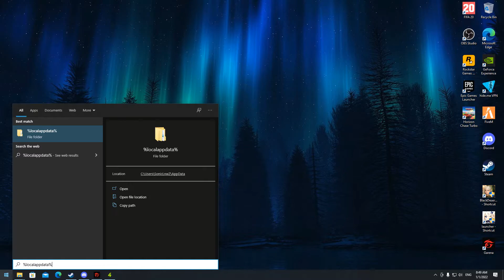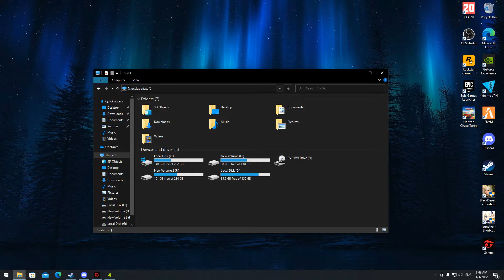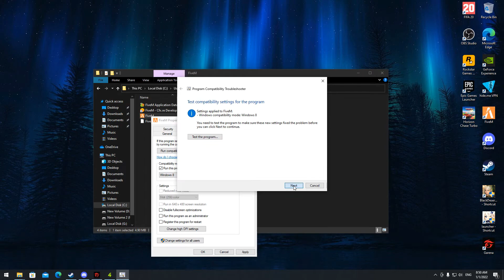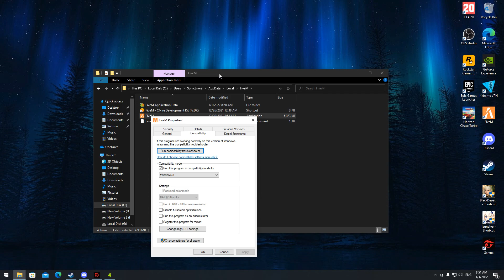FiveM แก้ปัญหา โหลดหน้าเซิฟแล้วไม่มี % โหลดขึ้น